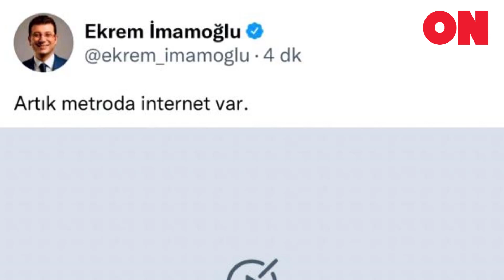TEMEL ATMAMADAN SONRA... İNTERNET YOK TÖRENİ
İNTERNET YOK TÖRENİ
İstanbul Büyükşehir Belediye Başkanı Ekrem İmamoğlu, ilk olarak Yenikapı-Hacıosman hattında hayata geçen internet bağlantısının tanıtımını yapmak üzere canlı yayın başlattı. Metronun içinden gerçekleşen yayın, başladıktan kısa bir süre sonra bağlantı yetersizliği nedeniyle kesildi. Söz konusu tweet ise bir süre sonra silindi.

ON10TV
DESTEĞİNİZ BİZİM İÇİN ÖNEMLİ...